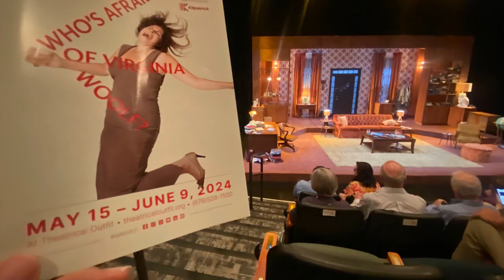May 27, 2024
1 minute review - Dr Wilson Triviño @abcvision

🇺🇸🥰Excited for today’s matinee - Who’s Afraid of Virginia Woolf?